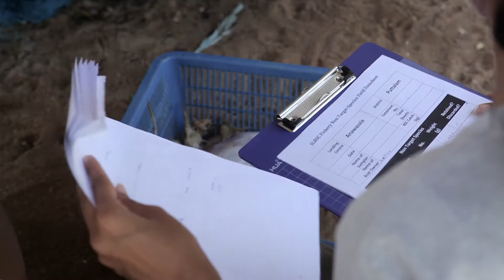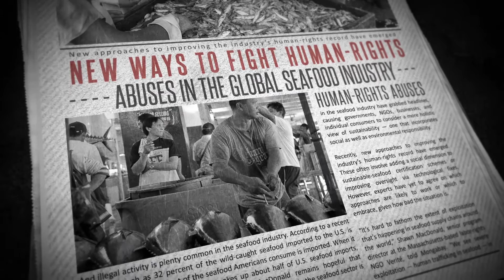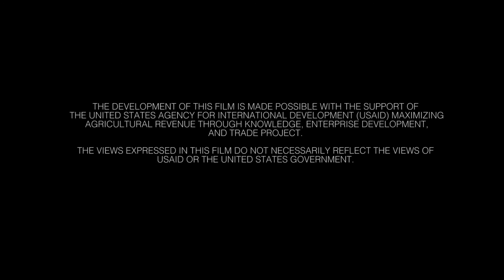Improving Fishing and Fish Farming in the Asia Pacific Region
Seafood Watch has been working with NGOs, businesses and governments throughout Southeast Asia to develop the "Southeast Asia Shrimp Aquaculture Improvement Protocol" (SEASAIP). This tool will help shrimp farmers improve their practices in order to achieve the Good Alternative or Best Choice level. The work recognizes there is no single solution for the issues challenging farms and that input from all of the stakeholders, including industry and communities towards a common set of regionally-tailored goals is critical. This work will result in improved aquaculture practices that will, in turn, give the better performing farmers access to the North American marketplace.